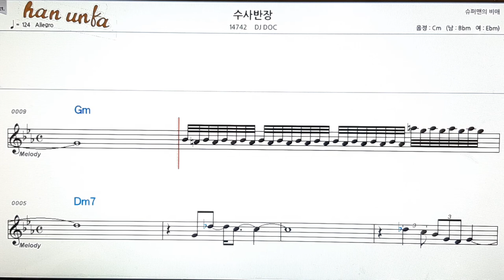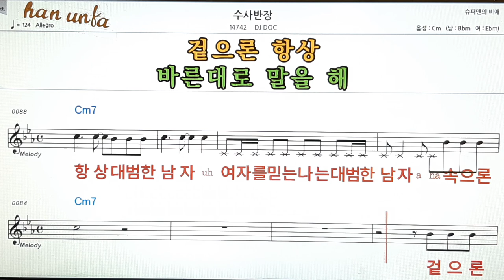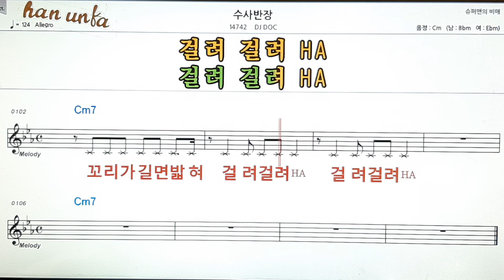수사 반장/DJ DOC👍노래 반주, 코드 악보,가라오케💋Karaoke*Sheet Music*Chord*MR